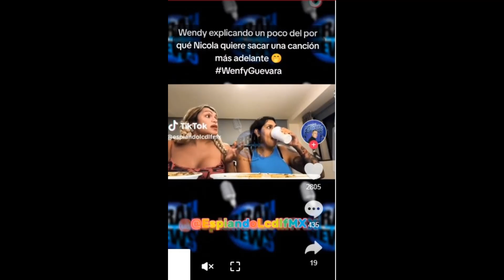🇩🇪 Nicola Porcella bereitet Lied vor Er möchte sie in eine Show mit Wendy und Las Perdidas einbinden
Nicola Porcella bereitet Lied vor; Er möchte sie in eine Show mit Wendy und Las Perdidas einbinden. Der Peruaner sagte, er sei besorgt, dass er nicht zufrieden sei, in der Las Perdidas-Show aufzutreten.
Mehr als anderthalb Monate nach dem Abgang von La Casa de los Famosos México hören Wendy Guevara und Nicola Porcella nicht auf zu arbeiten. Zwischen Präsentationen, der Teilnahme an Programmen und Seifenopern erreichen die Projekte weiterhin die ehemaligen Teilnehmer.